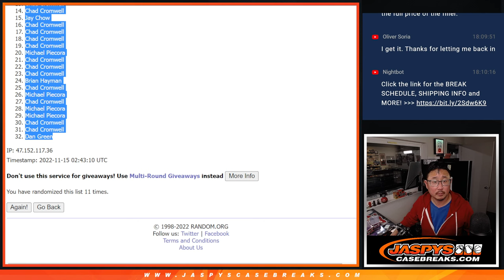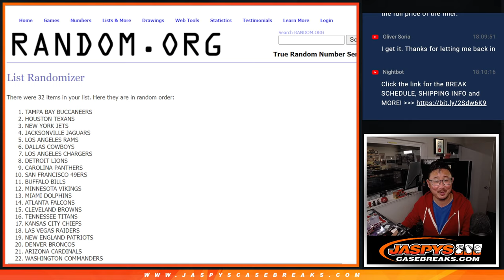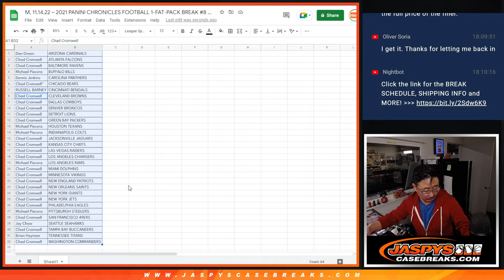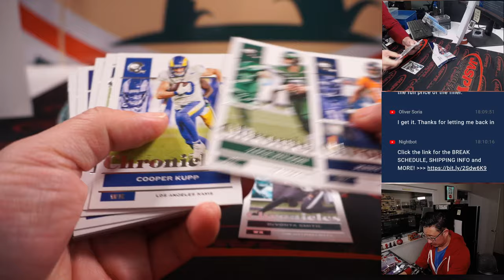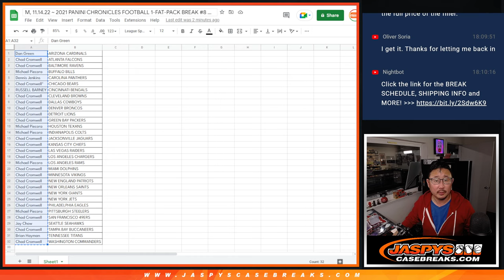M, 11.14.22 ~ 2021 PANINI CHRONICLES FOOTBALL 1-FAT-PACK BREAK #8 *RT*